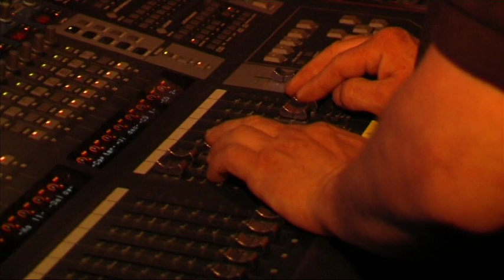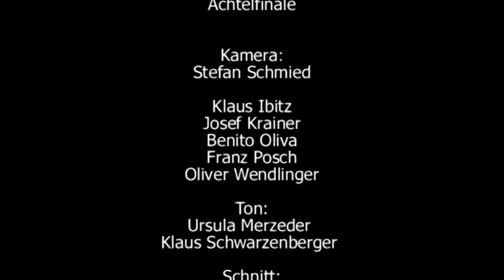The beginning of Cage Fight Series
a "making of" video from 2007 - many interviews of old fighters and build up scenes of the big show